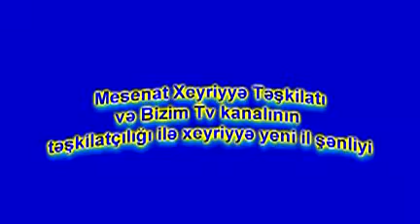BizimTV və Mesenat Xeyriyyə Cəmiyyətinin təşkil etdiyi yeni il tədbiri